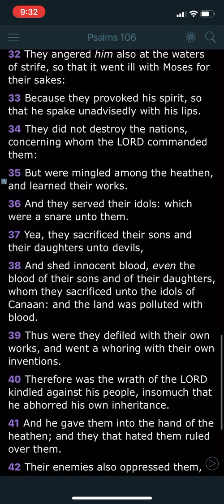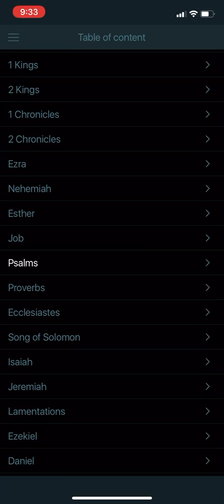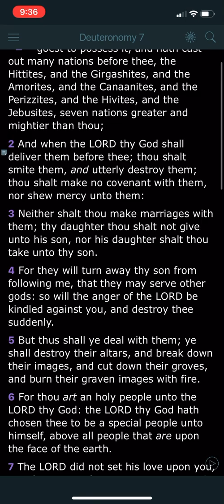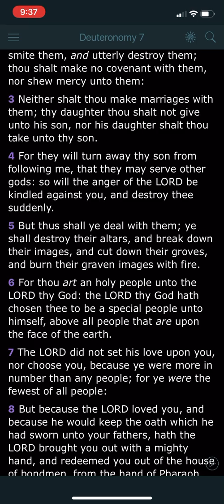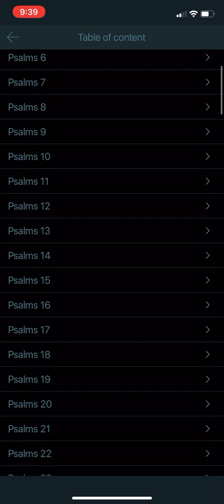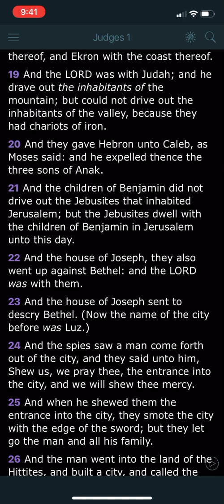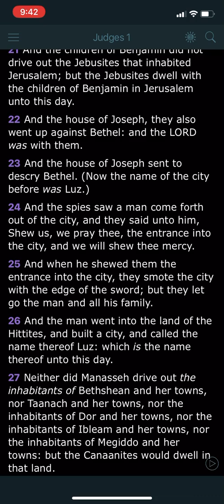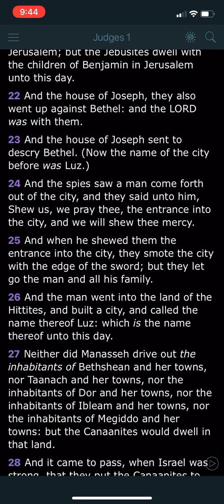Follow up of previous lesson